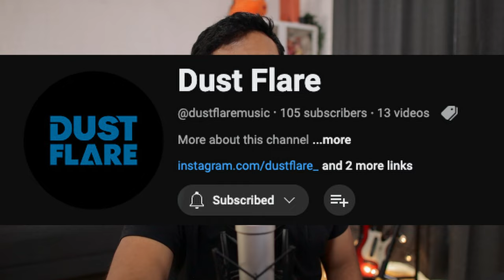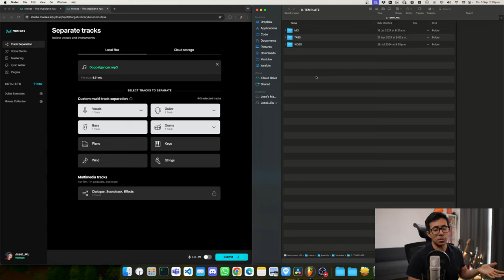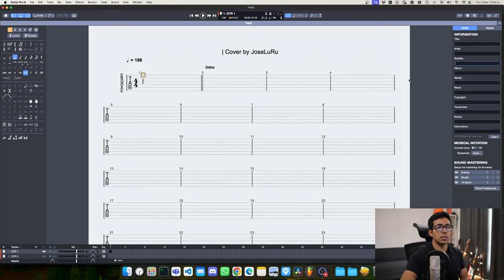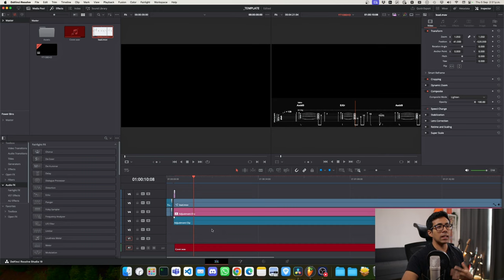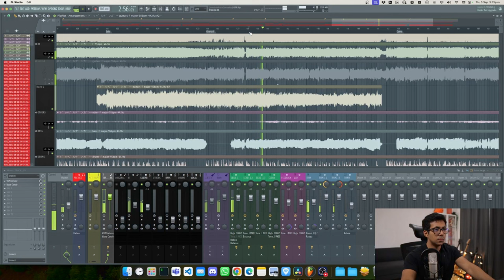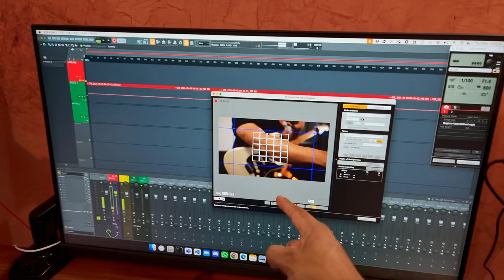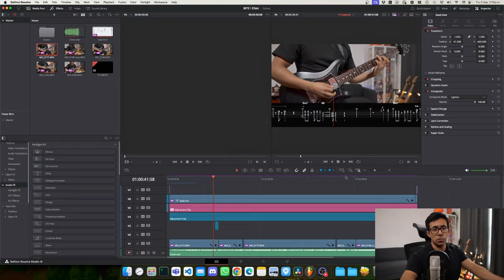Q&A con JoseLuRu | Especial de 30K subs (Guitar hero milestone)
🎸 My gear:
- Taylor 214 CE with Rode NT1A

💾 Software:
- Neural DSP (Tim Henson, Plini, Rabea, Tone King, Cory Wong)

00:00 Intro
00:28  What does the Lu Ru mean in JoseLuRu?
00:36 Do you have any pets and what is your favorite animal?
00:48 How do you use the metronome to keep time with songs?
01:07 Are you in a band? If yes, what is the name of it?
01:24 How long did it take you to get this good?
01:41 Were you self-taught or took lessons mostly?
01:53 The way you practice new songs so fast
02:15 Any plan to open online guitar lessons?
02:42 Do you consider you're talented to play these instruments?
03:05 Besides music from anime, is there any other genre you enjoy?
03:20 Which BTR song is your favorite to listen to and which is your favorite to play?
03:47 Unlimited bacon but no more games or games, unlimited games, but no more games
04:10 What is the story behind your guitars?
05:38 Besides playing guitar and watching anime, what else are your hobbies and what do you do for funi
06:25 What was the most challenging song on your channel to otranscribe and record?
06:51 What advices would you give to your younger self when you first started the channel?
07:23 What are the top 5 most difficult guitar solos you know how to play?
07:50 From your experience, what do you think are the basics that should be
learned first?
09:14 How do I train my ear so l can pick up a song as fast as you?
10:35 How did you initially start your guitar journey?
11:15 Why did you start your YouTube channel?
11:54 How do you stay motivated and what has been your experience watching your channel grow?
12:40 Why do you upload almost every tab for free when you can easily make money with it?
13:11 Why have you started releasing (especially BTR) videos separated
by lead/rhythm, why don't you combine it into one video like you used to?
14:02 Any guitarists you've looked up to?
14:35 How do you make your covers and tabs so fast and accurate?
15:00 Templates
16:03 Analize songs
17:55 Record
18:26 Transcribe / Stream Deck
19:26 Video editing
19:44 Home Office
19:58 Last words
20:48 Endcard